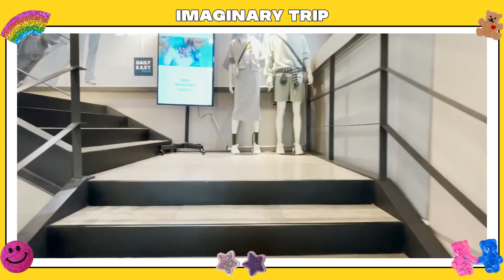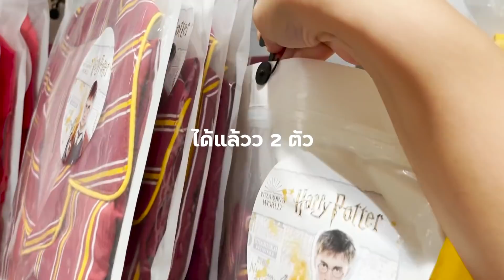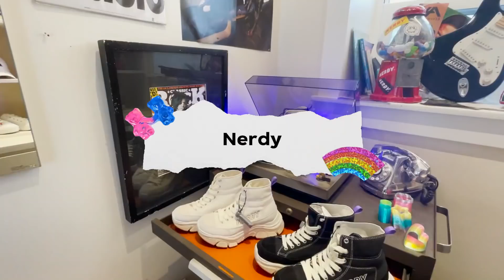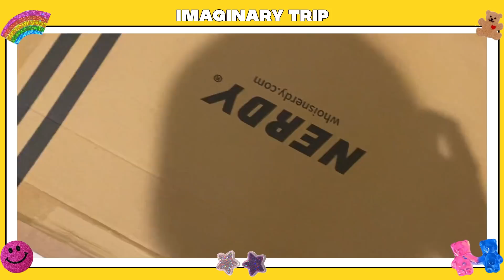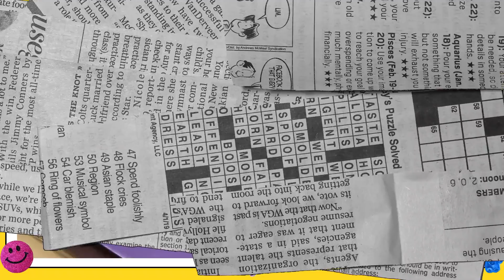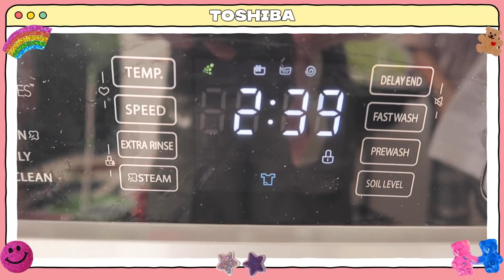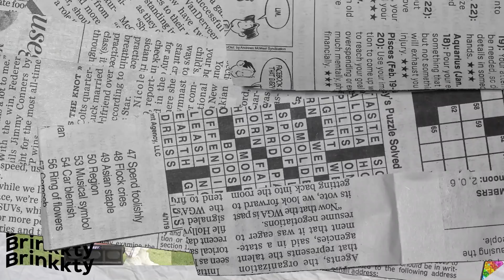UNBOX EP.17 พาช้อปปิ้งที่เกาหลี+แกะกล่องของช้อป เสื้อผ้ารองเท้าครบ! มีแต่ของปัง💖| Brinkkty (Toshiba)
บริ๊งจะพาทุกคนไป shop ทิพย์ที่เกาหลีบอกเลยเสื้อผ้าแต่ละตัวที่สั่งมาคือดีมากก ยิ่งซักด้วยเครื่องซักผ้าฝาหน้าโตชิบา BK Series
ยิ่งดีไปอีกก ใครมองหาเครื่องซักผ้า functions แน่นๆ design สวยงามบริ๊งแนะนำเลย

หาซื้อได้ที่ตัวแทนจำหน่ายโตชิบา หรือสอบถามเพิ่มเติมได้ที่ Facebook